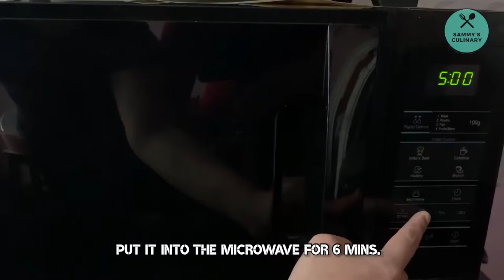How to Puttu in a Mug | Steamed Rice Cake with Coconut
Hello,

How to make Puttu in a mug

Ingredients
1 cup rice flour
1tsp sugar
A pinch of salt
1/4 warm water
1/2 grated coconut
2 cup of hot water

Directions
• Add the rice flour, sugar and salt and mix.
• Pour in the warm water a little at a time and keep mixing until the dough is able to hold its position if pressed together.
• In a mug place 2 tbsp of grated coconut, then 4 tbsp of rice flour. Repeat with 2 tbsp of grated coconut and 4 tbsp of rice flour.
• Add 2 tbsp of grated coconut as the top layer.
•  And put it into the microwave for 6 mins.
•  When it's done u can tilt it over on to a plate.
•  You can serve it milk and a banana or any fruit u like.